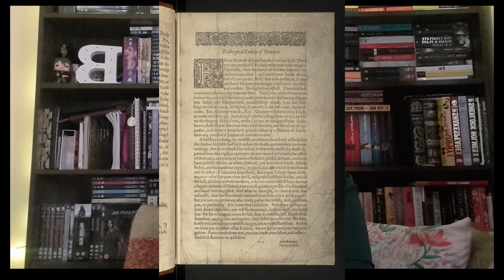ALL THE WORLD'S A STAGE | The Life and Times of William Shakespeare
Here starts my new series of the life and writings of William Shakespeare.

With this series, I aim to go through Shakespeare’s writings, from his 40 plays to his 154 sonnets, according to our speculated timeline of when pieces were first written and/or performed.

This video, however, is a comprehensive outline of William Shakespeare’s life from birth to death. I have gathered as much information as possible about Shakespeare and have laid it all out in this video for your viewing pleasure and/or educational purposes.

I was planning to add dates and more pictures to this video, but because of its length, my editing software was not having it! It kept crashing when I uploaded another file, and when I was trying to pause it to insert a text, the sound just kept playing and I couldn’t control the play button. I also had to film this on my Galaxy Note 9 because my camera was overheating and refusing to record. Apologies for that but I hope the video is still okay as is.

If you want to skip the introduction and get straight into history, skip to 4:55.

*SOURCES*

Colson, Rob, O’Hara, Scarlett, John, David, The Shakespeare Book, Dorling Kindersley Limited, Penguin Random House, 2015.